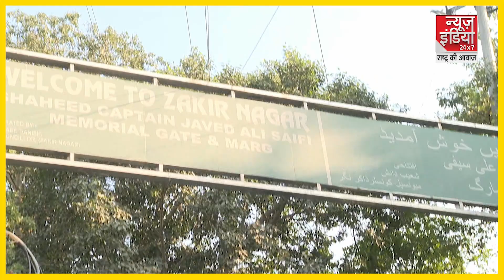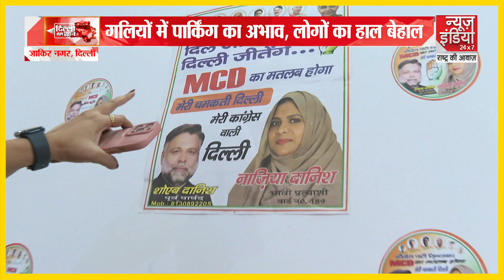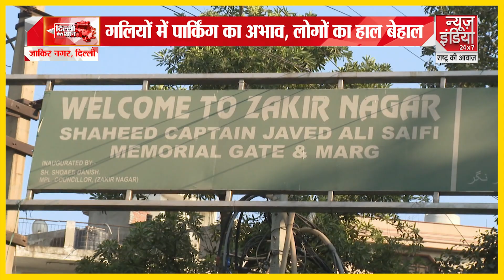Delhi MCD Election 2022 Public Opinion: जनता ने याद दिलाए नेता जी को पुराने वादे | Delhi Meri Shaan